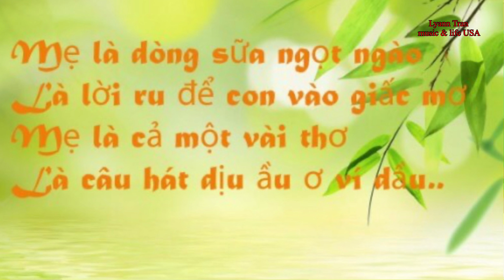Tình Mẹ (ST Nhất Huy ) Cover Lyann